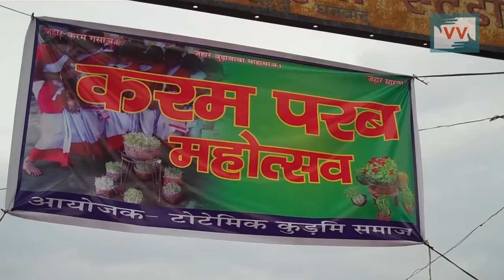Karam Festival in Jharkhand | Bharti Kumari reports for IndiaUnheard